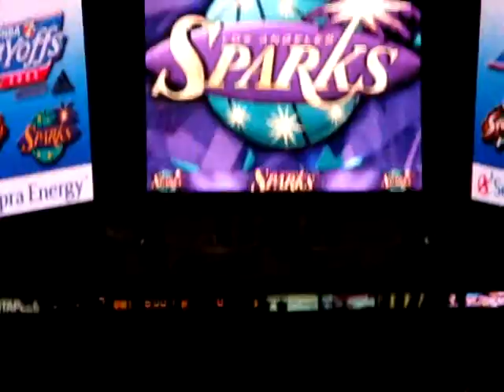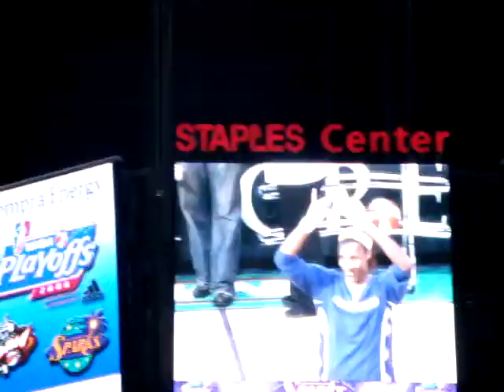Candace Parker and Lisa Leslie 2008 WNBA Season Awards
Candace Parker receives the award for most rebounds for 2008 WNBA season.  Lisa Leslie receives the award for most blocks and the award for Defensive Player of the Year.